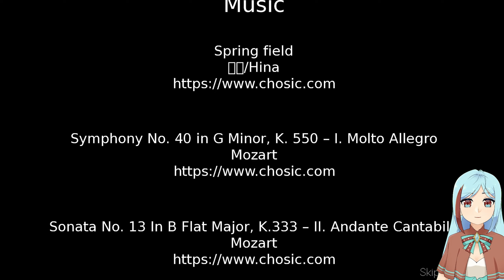Let's play Colorful未来 - Spooky Edition - Escaped being turned or is it? [Eliot End] (4)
Colorful未来 - Spooky Edition is an otome/visual novel by Honey Bunny about spooky mansions, handsome suspicious men and mysteries. This game is a submission for Spooktober 3rd Annual Visual Novel Jam.

"Well, at least the vampire doesn't sparkle."